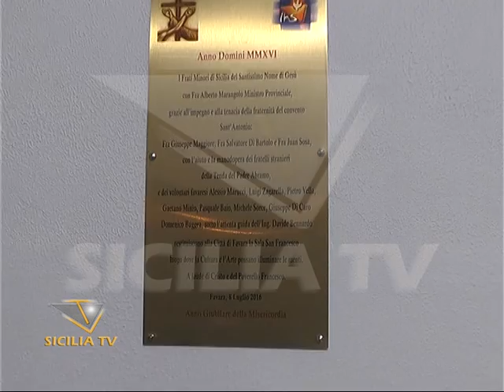Favara. Riaperto il Teatro S. Francesco